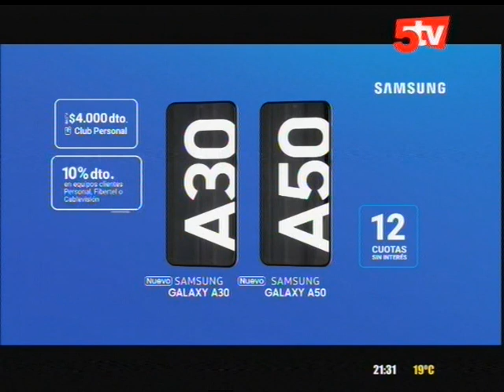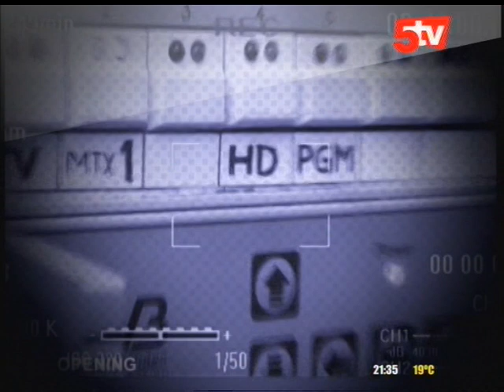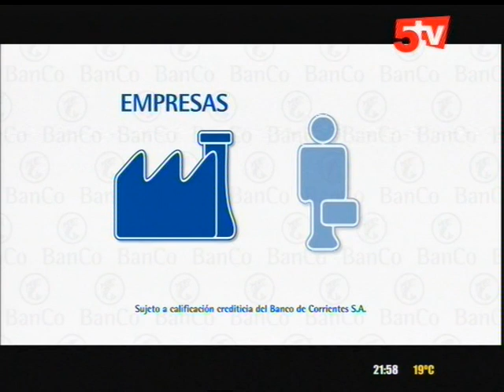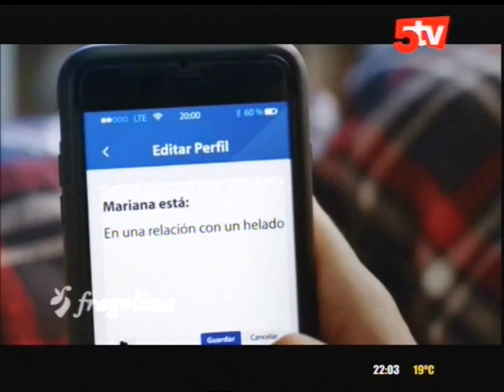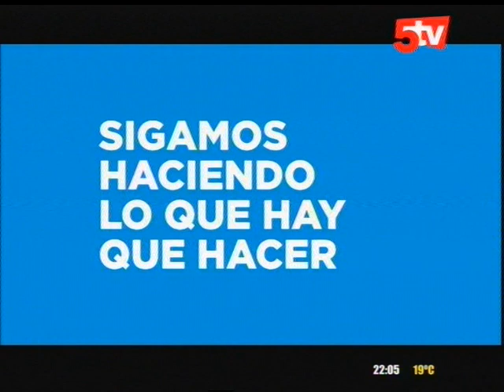CLUB SOCIAL MARTES 16 DE JULIO - 5TV